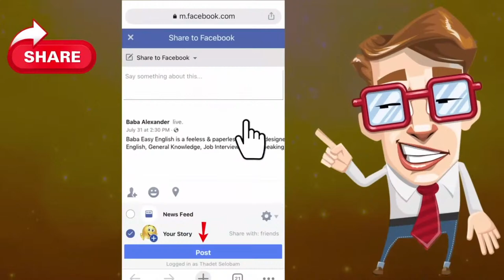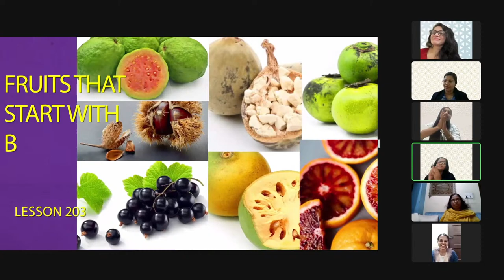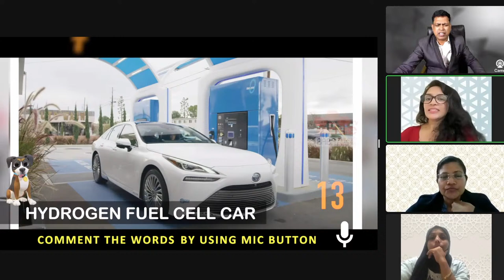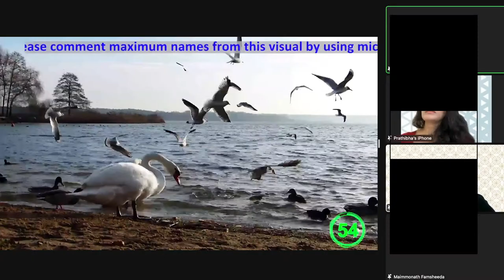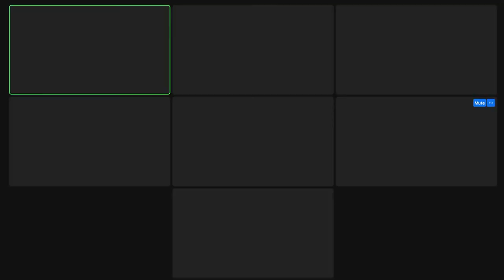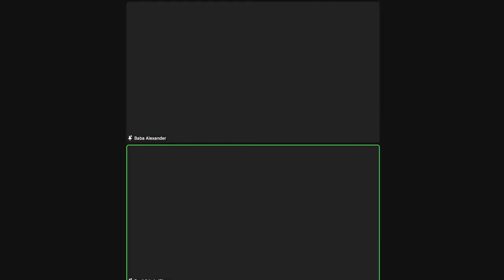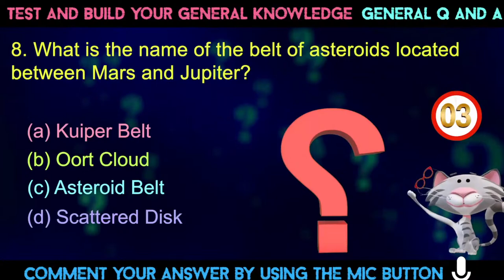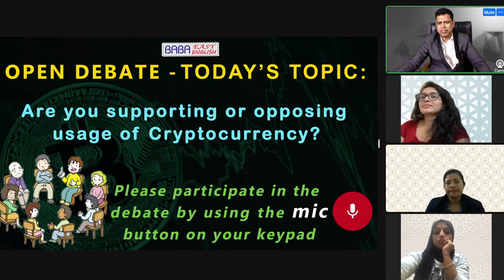Baba Easy English is a feeless & paperless specially designed online training for Speaking English